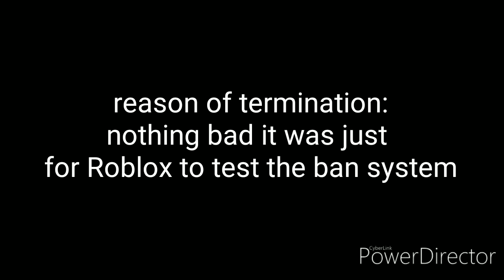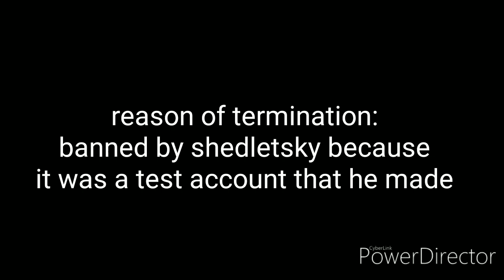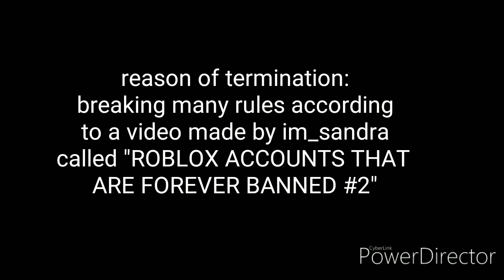Top 10 Roblox users that are terminated